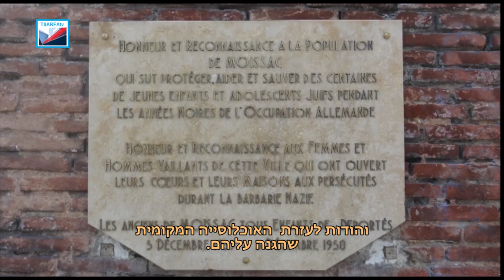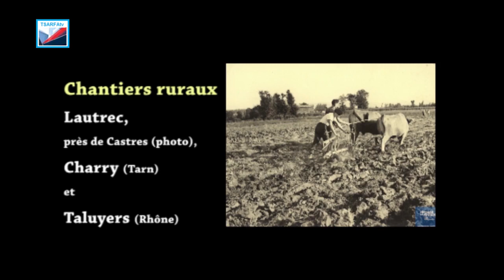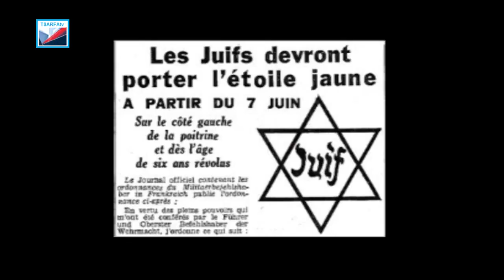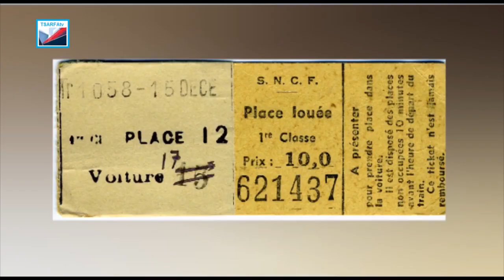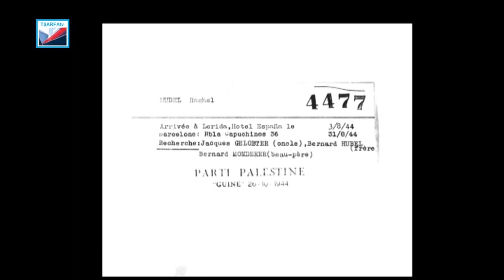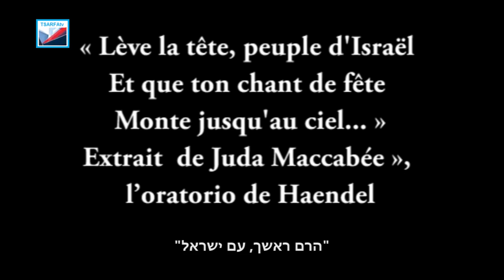la Maison des enfants juifs de Moissac 1939 1943